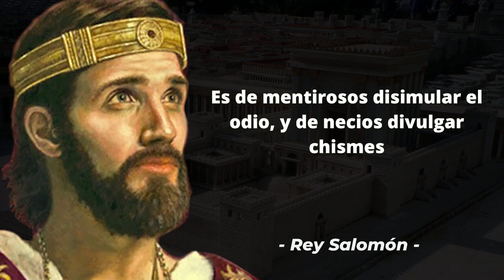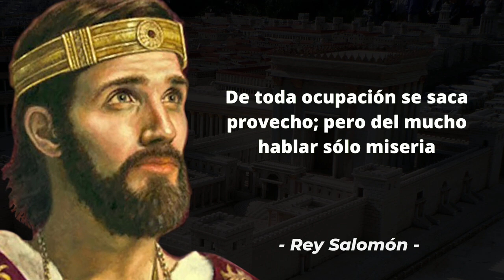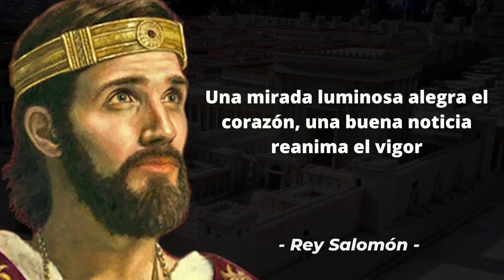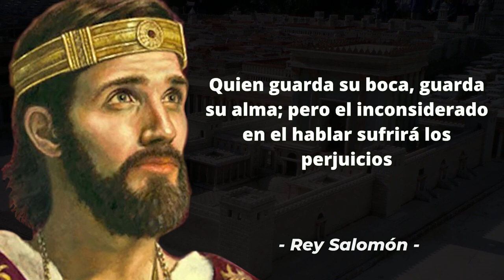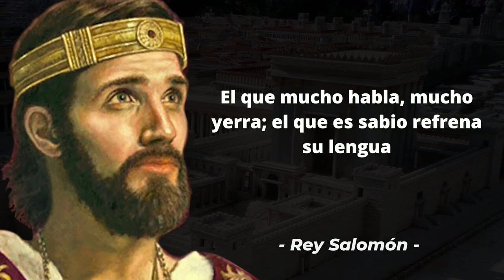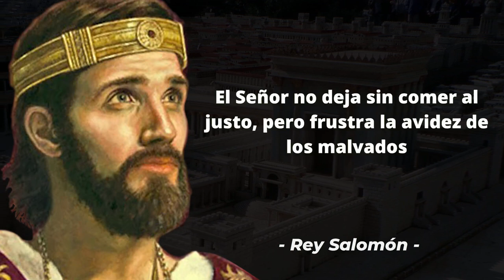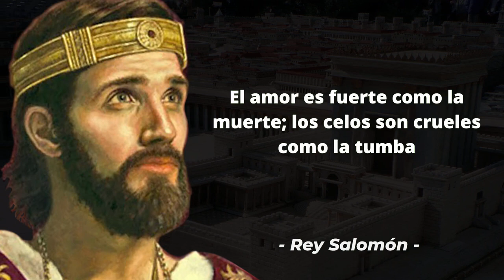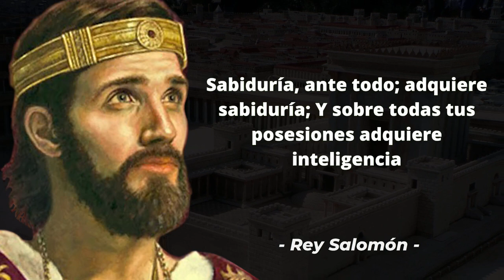Citas del REY SALOMÓN ⚖ Las MEJORES FRASES Sabias 🏛 Inspiradoras de Vida y Reflexionar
📃 53 Frases que te harán REFREXIONAR ✡ sobre la Vida, el Honor y el Amor.

El Rey Salomón nació en Jerusalén el año 988 a.C. y murió el año 928 a.C. también en Jerusalén a la edad de 60 años. Según la Torá y el Antiguo Testamento cristiano Salomón fue un sabio y Rey del Reino Unido de Israel (Judá e Israel). Sucedió en el trono a su padre, David. Su vida y obra se describen en la Primer libro de Reyes y el Segundo libro de Crónicas.

Según los escritos sagrados, fue el tercer y último monarca de la Monarquía Unida (es decir, antes de la separación del territorio israelita en los reinos de Judá e Israel). Su reinado duró cuatro décadas, entre los años 965 y 928 a.C.

Salomón, fue el tercer y último soberano del bíblico reino unificado de Israel. En la literatura judaica e islámica posterior destaca como el más sabio de los sabios, siendo reconocido en la historia y la literatura como constructor del Templo de Jerusalén.

Tras su muerte le sucedió su hijo Roboam y se produjo la división de su reino cuando las tribus del norte se independizaron lideradas por Jeroboam, que gobernó los territorios de diez de las tribus israelitas para constituir el reino de Israel, mientras que el resto de las tribus, las meridionales constituyeron el reino de Judá.